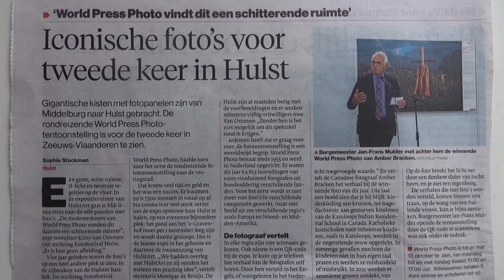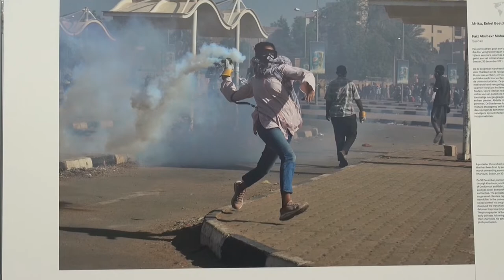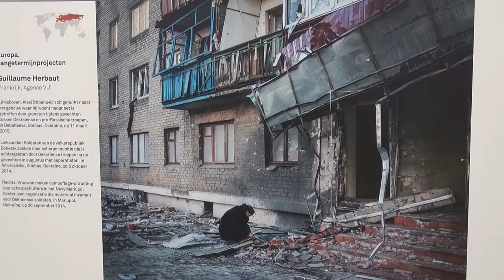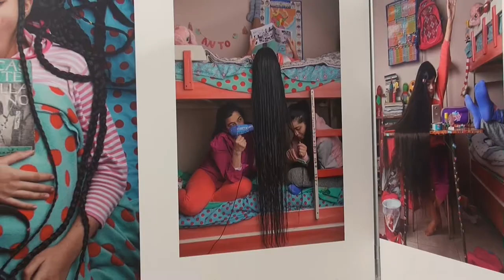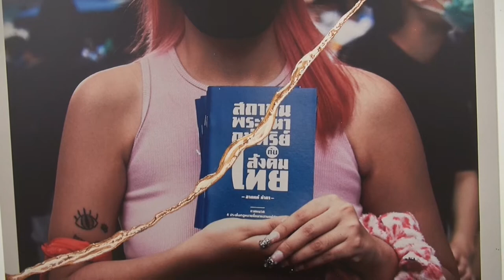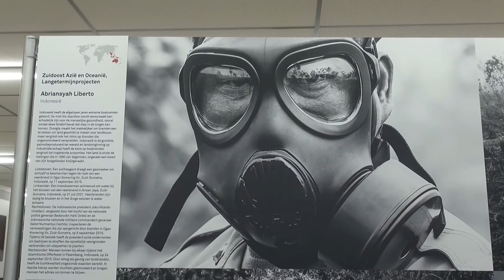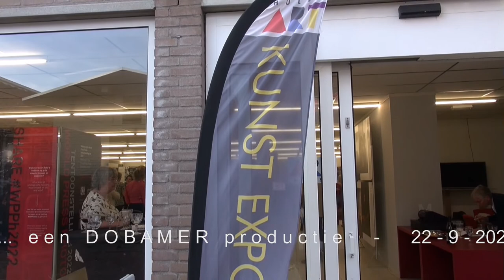World Press Photo in Hulst !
Een unieke kijk op het woeden der wereld !